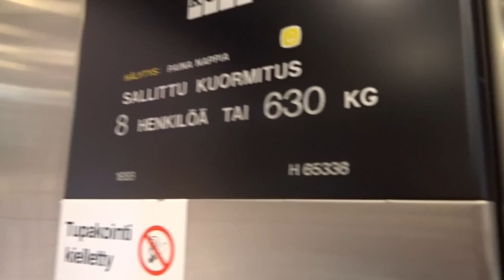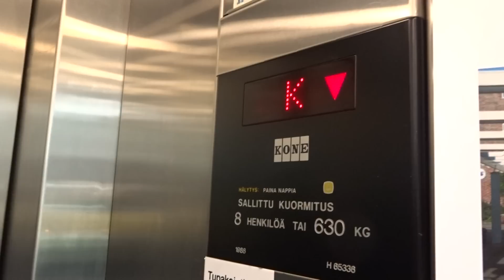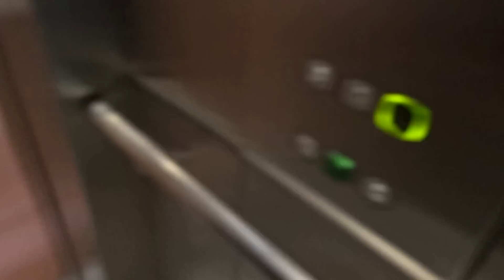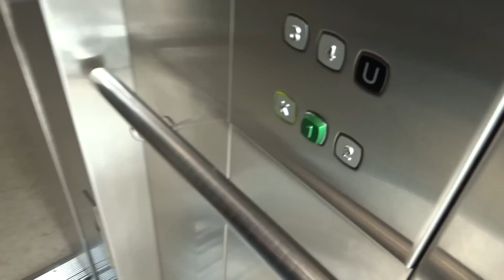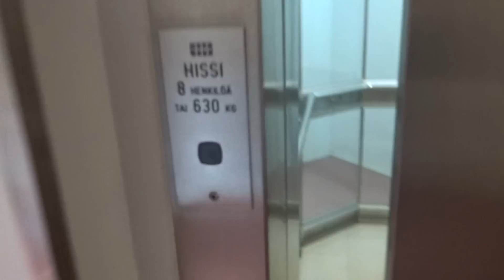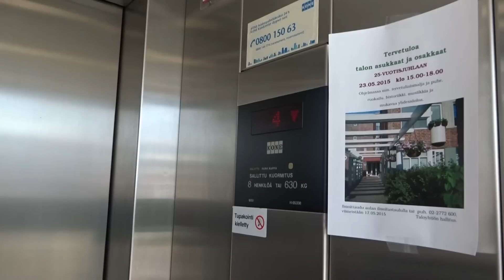AMAZING 1988 KONE M Traction Scenic Elevator/Lift@Nahkurinpiha 3, Turku, Finland (Retake)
This is a retake in HD. We've found two postmodernistic residential buildings in Turku (Nahkurinpiha/Garvargården) with real scenic elevators, and externally, they look identical, but on the inside, they have some small differences. We've now filmed both of them in HD! Here's a link to the similar 1989 KONE M-series scenic elevator

Filmed with Finnish Liftours!

Location: Nahkurinpiha (Garvargården) 3, Turku, Finland (a residential building)
Brand: KONE
Type: Traction
Year installed: late 1988 (completed in 1989) - original
Floor served: 6 (K, *1*, 2, 3, 4, U)
Serial: H 65536
Capacity: 8 persons or 630 kg

Note: This residential building is a masterpiece, depicting the postmodernistic style and diagonal forms, with an atrium and a real scenic elevator, completed in 1989! The elevator must have been installed in late 1988. Also, pay attention to the atrium in this building, which looks just like a small paradise, and is even nicer than the one at the Nahkurinpiha 5 building - it is decorated with a mezannine level, lots of greenery, trees, a statue of a fish and a small fountain next to the entrance, garden chairs and a table, and a parasol, so you can sit down and relax! They certainly knew how to make pleasant and beautiful atriums back in the late 1980s and early 90s! Another great example of the postmodernistic style is the former InterContinental Strand Hotel in Helsinki, opened in October 1988, with two octagonal scenic elevators (filmed earlier).